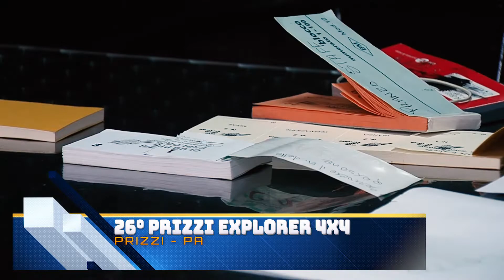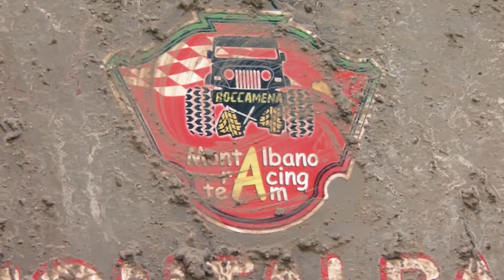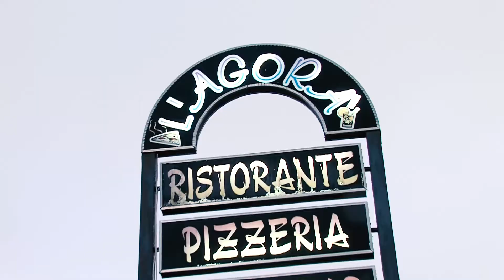Prizzi Explorer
Offroadtv, programma televisivo dal 2012 dedicato al mondo dei motori.
Siamo giunti alla puntata 500 e visibili su 110 televisioni regionali.